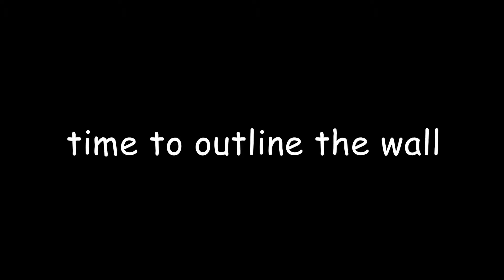How a West Indian Man Paints Stripes on a Wall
Watch how Selector Fabulous takes on a project beyond his expertise...